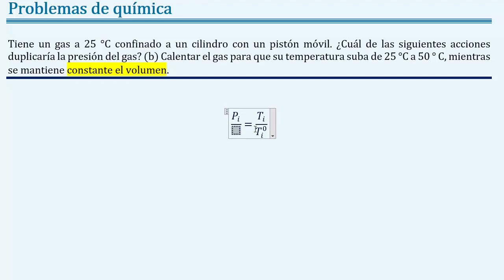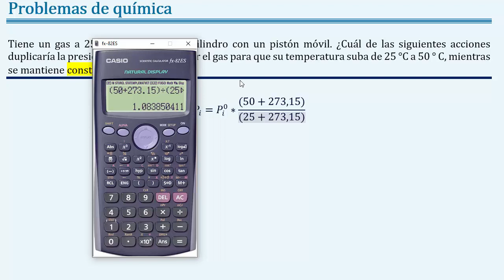Hallar la 𝐩𝐫𝐞𝐬𝐢ó𝐧 𝐟𝐢𝐧𝐚𝐥 si se 𝐚𝐮𝐦𝐞𝐧𝐭𝐚 la 𝐭𝐞𝐦𝐩𝐞𝐫𝐚𝐭𝐮𝐫𝐚 𝒍𝒆𝒚 𝒅𝒆 𝑮𝒂𝒚−𝑳𝒖𝒔𝒔𝒂𝒄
👉 𝑬𝒏𝒖𝒏𝒄𝒊𝒂𝒅𝒐: Tiene un gas a 25 °C confinado a un cilindro con un pistón móvil. ¿Cuál de las siguientes acciones duplicaría la presión del gas? (b) Calentar el gas para que su temperatura suba de 25 °C a 50 ° C, mientras se mantiene constante el volumen.

👉 𝑶𝒕𝒓𝒐𝒔 𝒆𝒏𝒖𝒏𝒄𝒊𝒂𝒅𝒐𝒔: Hallar la presión final si aumenta la temperatura ley de Gay-Lussac, Calcular la presión final si aumenta la temperatura ley de Gay-Lussac, determinar la presión final si aumenta la temperatura ley de Gay-Lussac,

👉 𝑻𝒆𝒎𝒂𝒔: química, química general, química de gases, barómetro, manómetro, presión de un gas, Torricelli, ley de los gases ideales, ecuación de estado PV=nRT, ley de avogadro V = Vm n, ley de dalton de presiones parciales, convertir de atm a torr, convertir de torr a atm, ley de Boyle, ley de Gay-Lussac